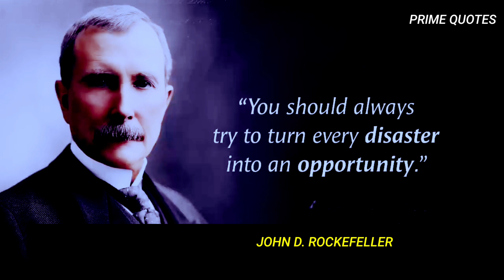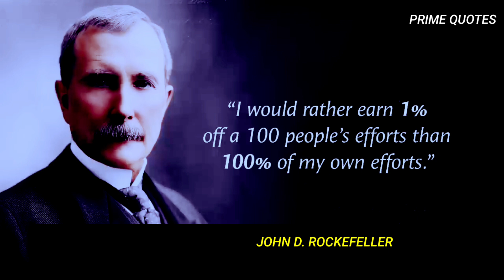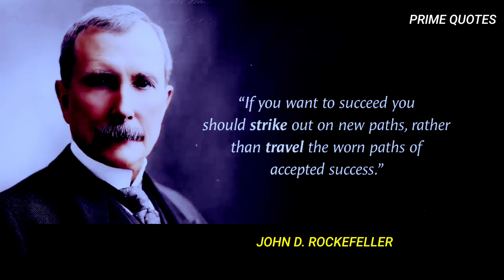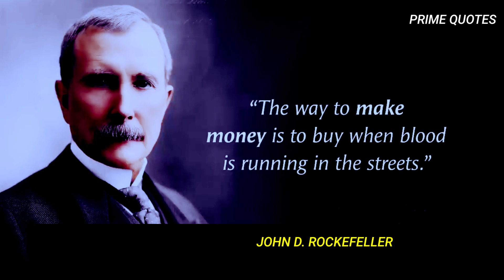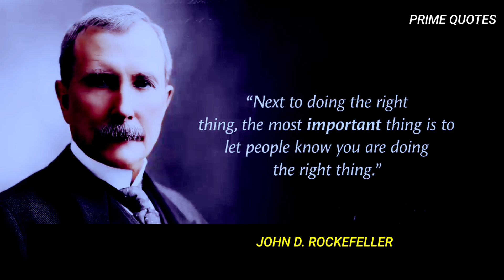"Unlocking the Wisdom of Rockefeller: Inspirational Quotes to Live By"